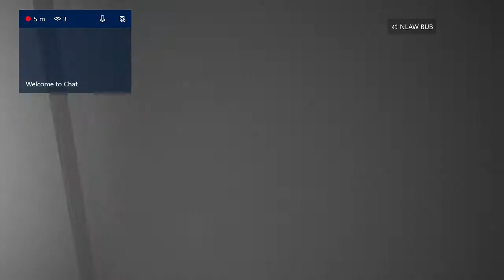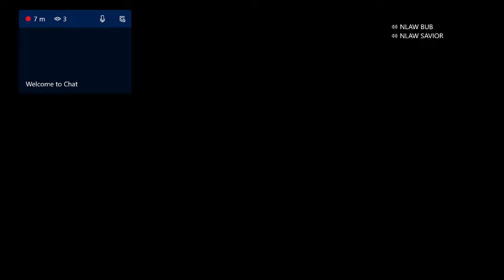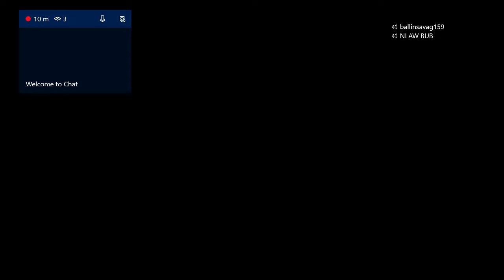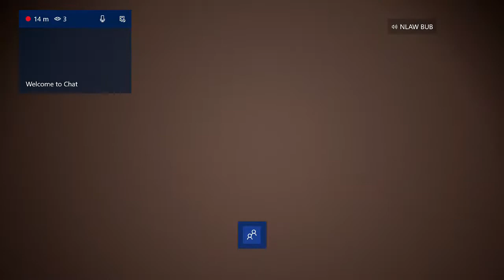emily wants to play CHESTER IS IS CREEPY